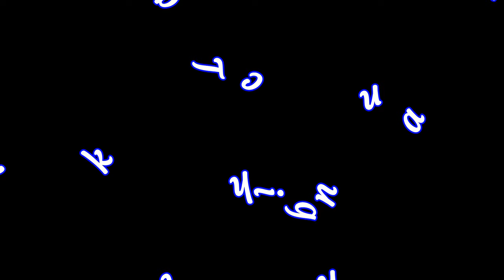CHARMINAR EXPRESS VS COROMANDEL EXPRESS/ PARALLEL ENTRY / CHENNAI CENTRAL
THIS VIDEO IS ABOUT A SMALL PARALLEL ENTRY WITH TWO TRAINS NAMED COROMANDEL EXP & CHARMINAR EXP. ENJOY THIS VIDEO.